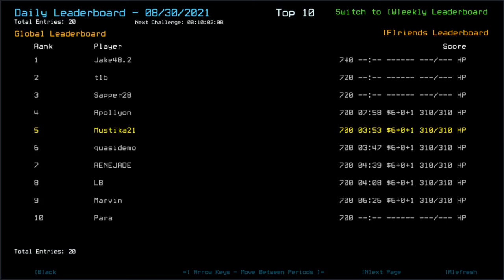Duskers Daily 30 Aug 2021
I don't want you, I want YOU.